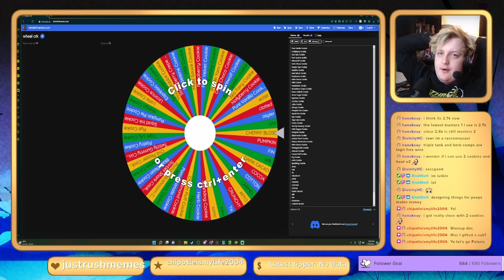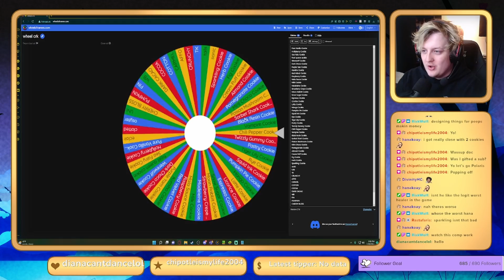Arena modifier | cookie run kingdom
just be F2P i guess

PC BUILD:
MOTHERBOARD: aorus B550
CPU:ryzen 7 5700X
GPU:Nvidia Gforce 3070 TI
PSU:corsair 750 80 plus gold
RAM:corsair 32 gb 3600mhz
MEMORY:Samsung ssd 970 evo plus 250 gb,